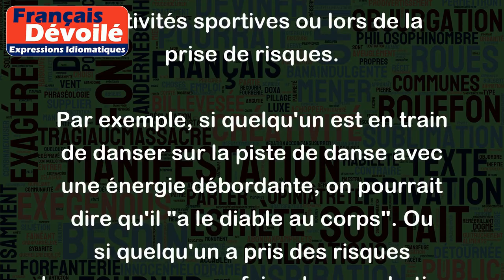Avoir le diable au corps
"Avoir le diable au corps" est une expression française qui signifie qu'une personne est très agitée, impulsive et pleine d'énergie. Cela peut se manifester dans différents contextes, tels que dans les situations amoureuses, lors d'activités sportives ou lors de la prise de risques.
Par exemple, si quelqu'un est en train de danser sur la piste de danse avec une énergie débordante, on pourrait dire qu'il "a le diable au corps". Ou si quelqu'un a pris des risques dangereux, comme faire du parachutisme ou des sports extrêmes, on pourrait également dire qu'il "a le diable au corps".
De manière générale, cette expression peut être utilisée pour décrire quelqu'un qui est très passionné, confiant et impulsif dans ses actions. Cependant, il peut également y avoir une connotation négative de ce terme, car cela peut parfois conduire à des comportements imprudents et risqués.